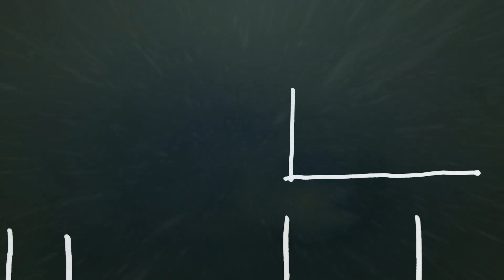paesaggio di mare - studio - composizione grafica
la composizione grafica mi aiuta ad avere in mente la dinamica della realizzazione, volta alla memorizzazione della futura opera. Tratti veloci come lettere del tema pittorico che mi aiuteranno a decidere immediatamente il colore.